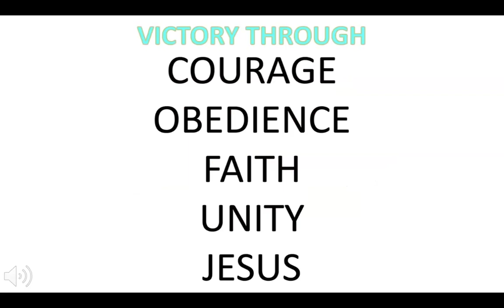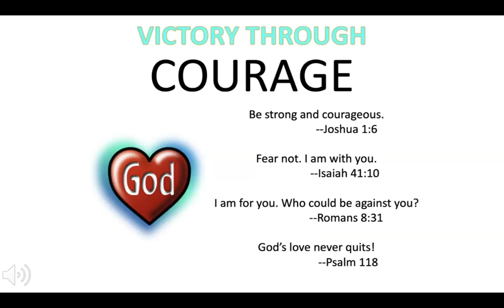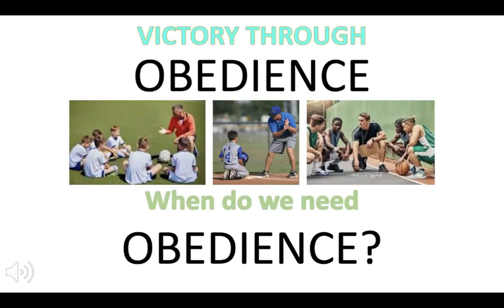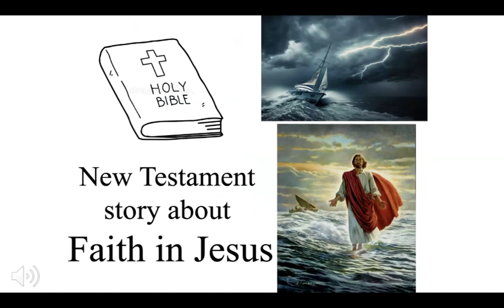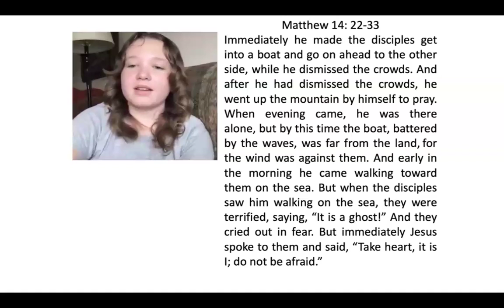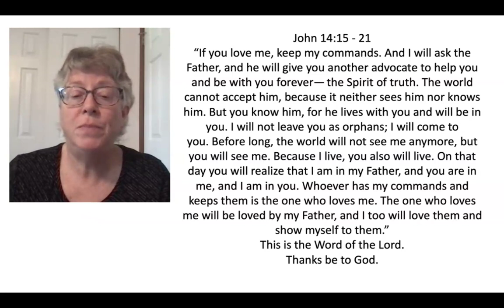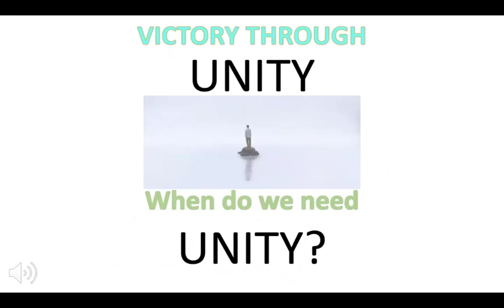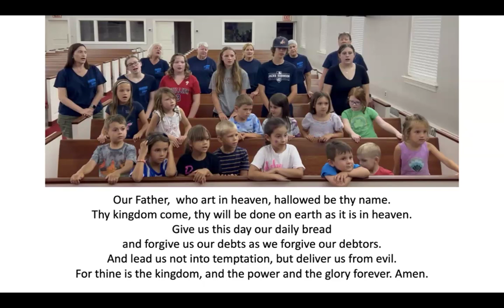Worship 7/14/2014 First Presbyterian Church of Warminster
Vacation Bible Theater Worship Service